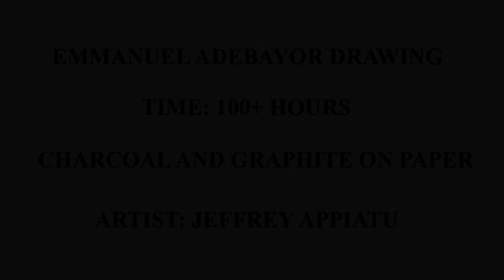DRAWING OF EMMANUEL ADEBAYOR (TIME-LAPSE)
RE-UPLOADED

Tools I use:

Jakar charcoal sticks
Charcoal pencils I use
Tombow eraser
Graphite Powder
Paper I use